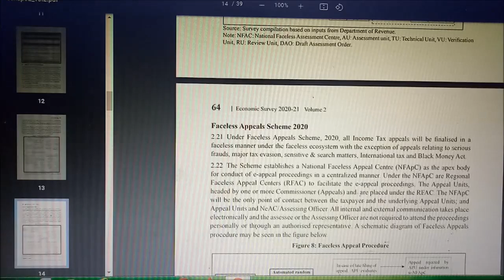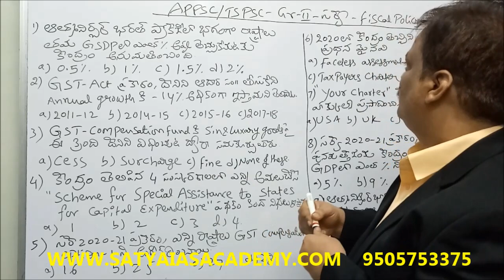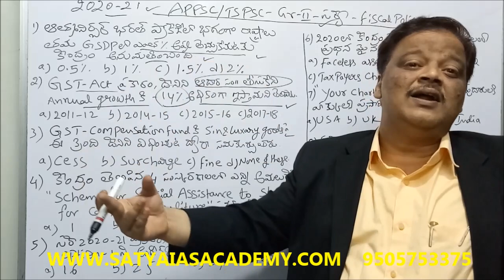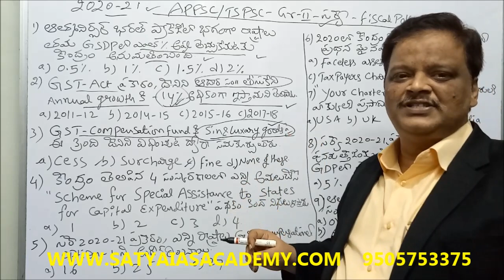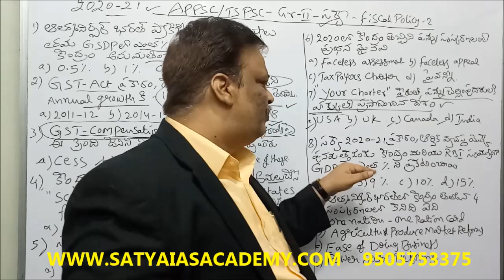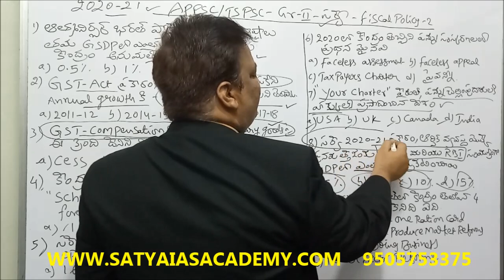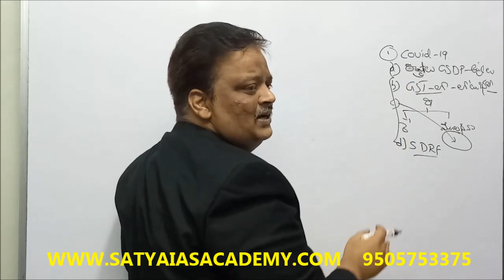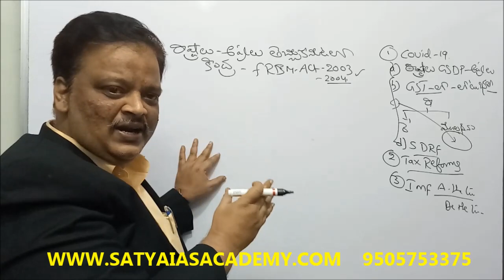AP/TS-GROUP-I,II,III || ECONOMIC SURVEY-2020-21 || FISCAL POLICY-2